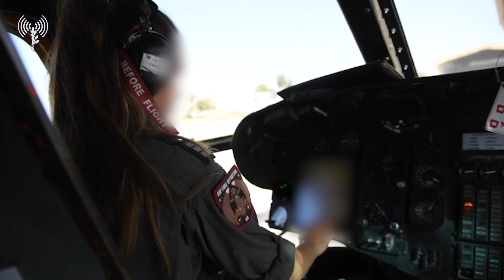תיעוד ההכנות להשבת החטופים, דובר צה"ל